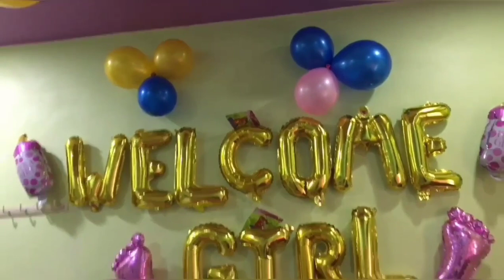First Welcome of Avani Sharma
First Welcome of New Baby Girl